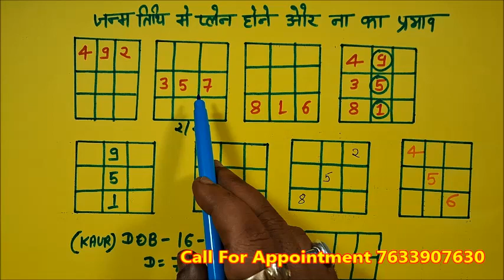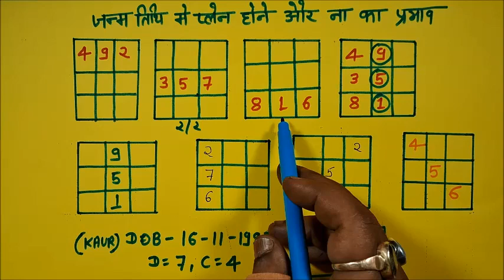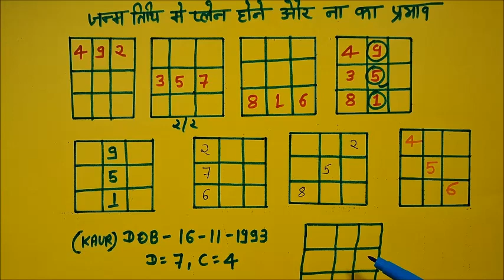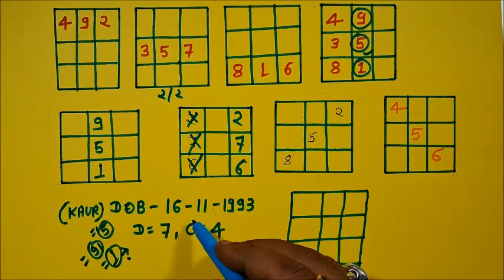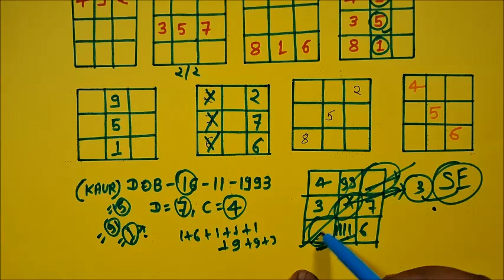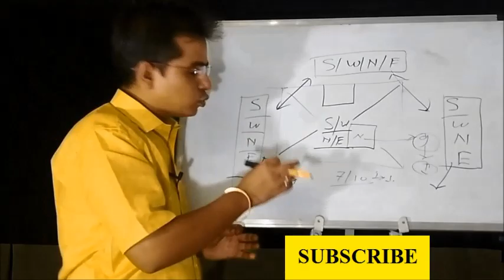जन्म तिथि में प्लेन होने और ना का प्रभाव - Lo shu grid planes in hindi || Lo Shu Grid Analysis